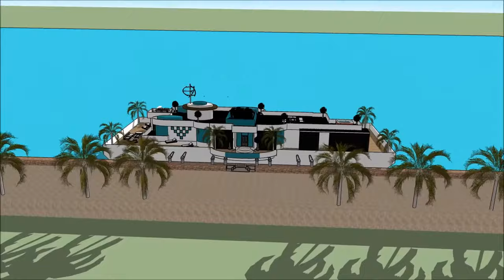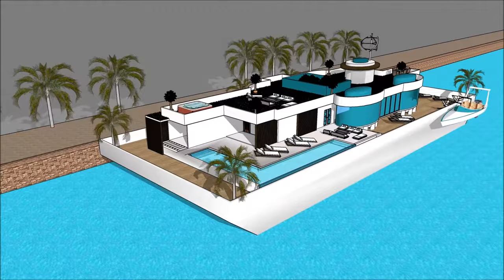World’s most luxurious houseboat Luxury AUSTRALIA Melbourne Class Afloat Houseboats Unforgettable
The World’s most luxurious houseboat Luxury AUSTRALIA Melbourne Class Afloat Houseboats Unforgettable is made to sustain quality of life:

The World’s most luxurious houseboat Luxury AUSTRALIA Melbourne Class Afloat Houseboats Unforgettable includes an Extravagant Barge Design ready for the extravagant user to rent the barge Houseboat

The World’s most luxurious houseboat Luxury AUSTRALIA Melbourne Class Afloat Houseboats Unforgettable has three level plans with basement underneath it, which consist all the facilities needed for the renter. The Houseboat Barge has a unique modern contemporary design with unique architectural features. It has its own lounge area with gorgeous view of the bay.